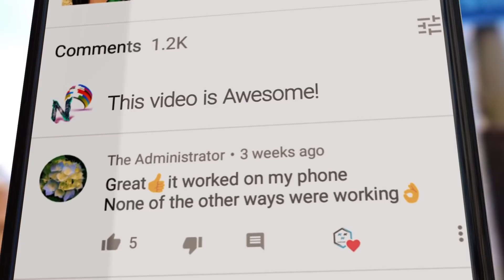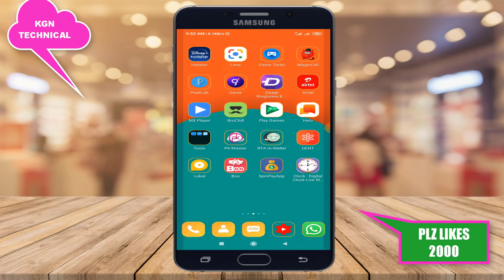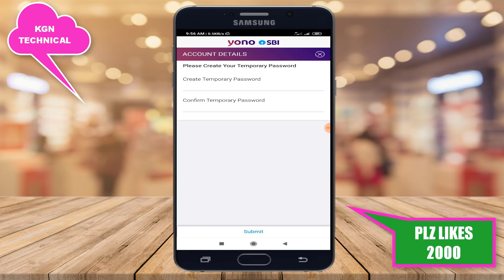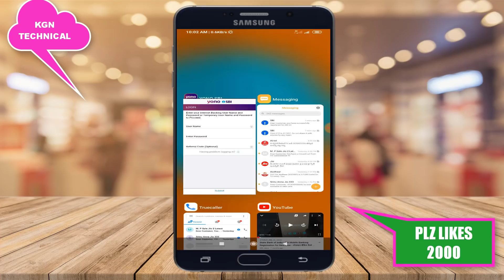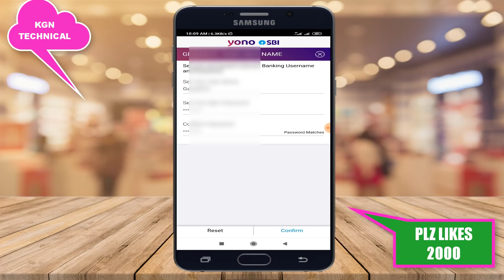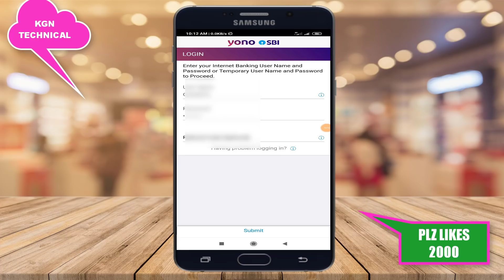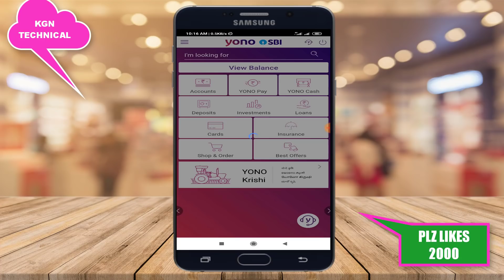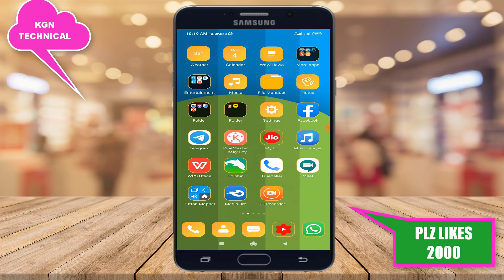How to use yono SBI app in Telugu | SBI yono account registration 2020 | yono SBI app లో registratio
How to use yono SBI app in Telugu | SBI yono account registration 2020 | yono SBI app లో registration చేసుకోవడం ఎలా

video quarry swallowed :-
How to Use SBI's Yono App in this video How to Create Account in yono App Yono App Transfer to Amount

YONO SBI, SBI’s latest mobile banking offering is an extension of our trusted banking legacy which gave India secure digital products such as SBI Anywhere and SBI Net Banking. YONO SBI puts India’s largest range of products and services at your fingertips. YONO SBI lets you bank digitally, invest, shop (be it groceries or from the latest fashion trends!), book movie tickets, vacations, flights and IRCTC train tickets with one single app.

If you have an account with SBI, use your internet banking credentials to register and log in to experience the convenience that YONO SBI brings to your life. If you do not have internet banking credentials, you can generate temporary internet banking password using your debit card, and register using the same. Once you log in after that YONO SBI is at your fingertips.